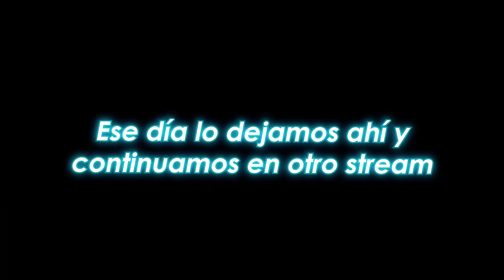MINECRAFT *HARDCORE* [1.17] #2 💔 NUESTRO *NUEVO HOGAR*, ALDEANOS, NETHER y BAMBÚ | Nik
Placa Base
Disco HDD
Disco SDD

Att: Nik 🌟